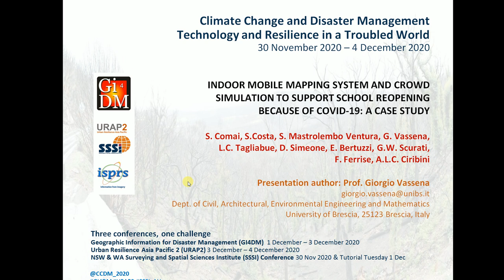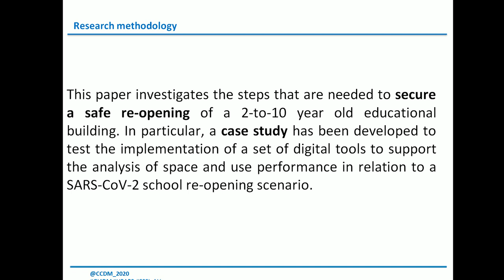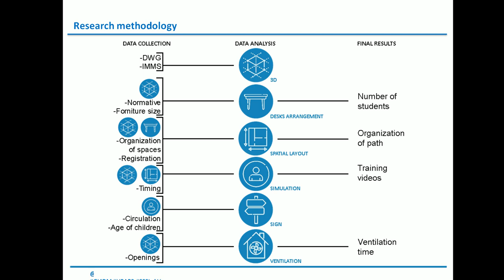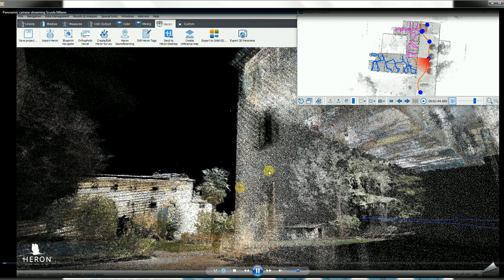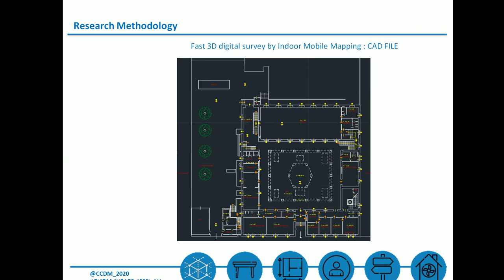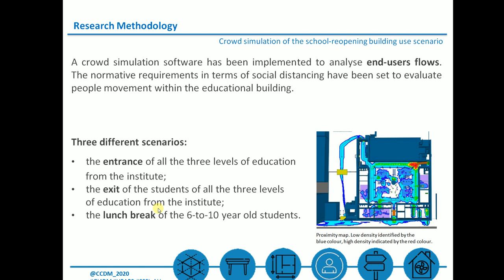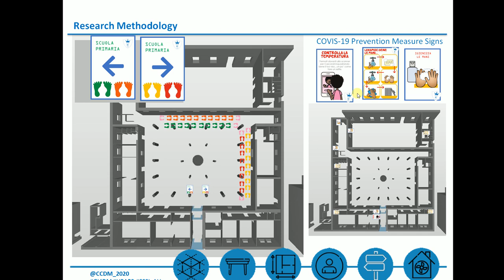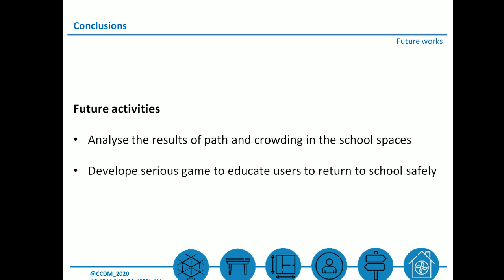S04 P1 Comai 150